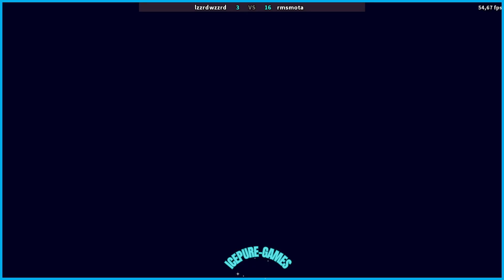UMK3 PLUS lzzrdwzzrd VS rmsmota